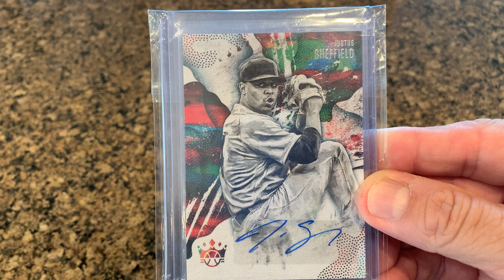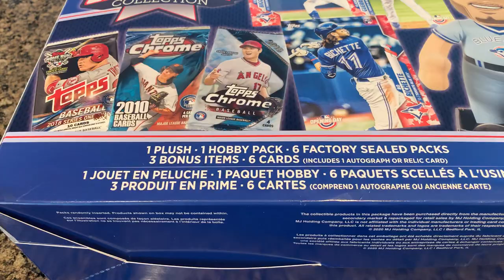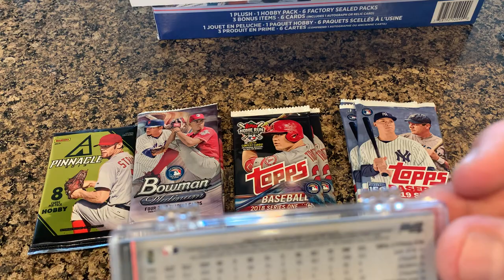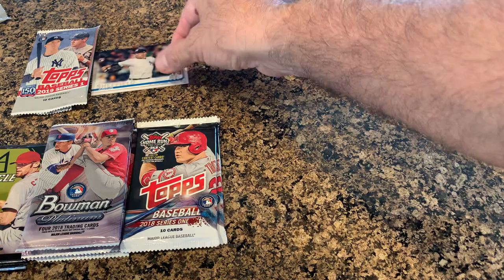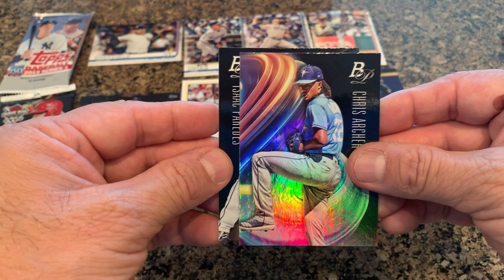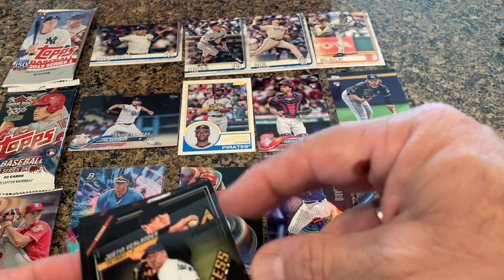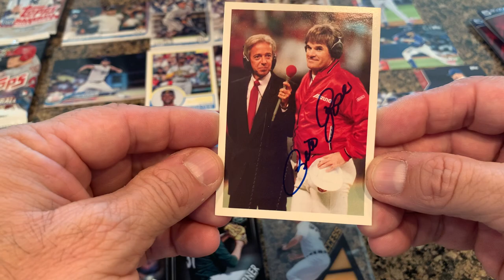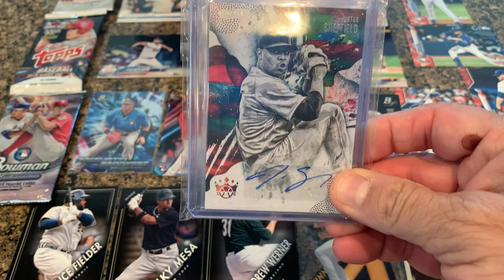New Canada only Walmart repackaged baseball card box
Found this Canada only box at my Walmart in Vancouver and found some neat stuff.